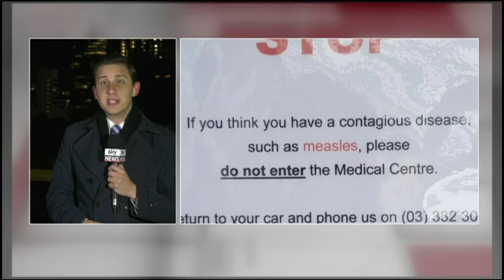Measles diagnoses spark fears the virus has evolved to overcome vaccines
Thirteen Australians have been diagnosed with measles in recent years, despite receiving the necessary vaccinations against it.